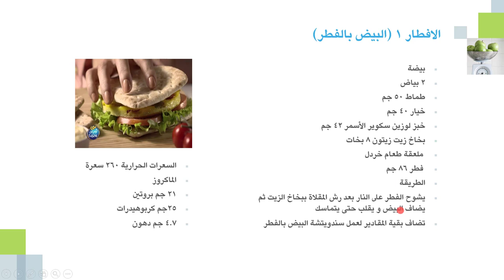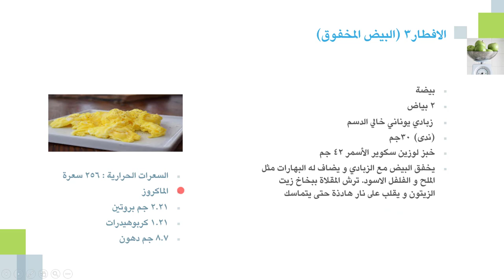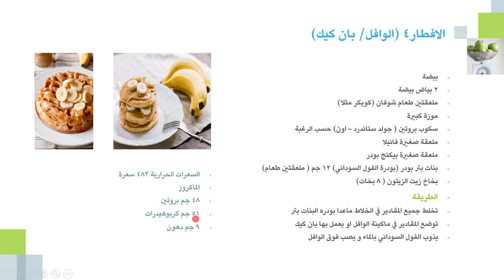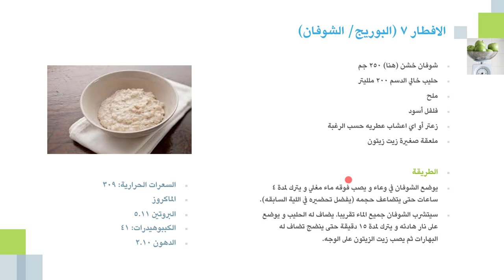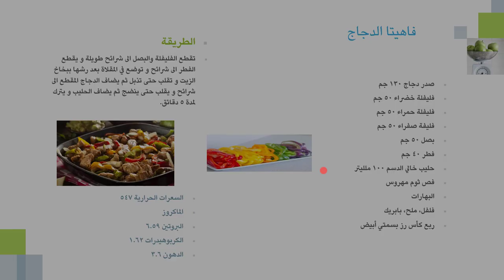كيف تخسر وزنك بذكاء | 23 | الوصفات الصحية